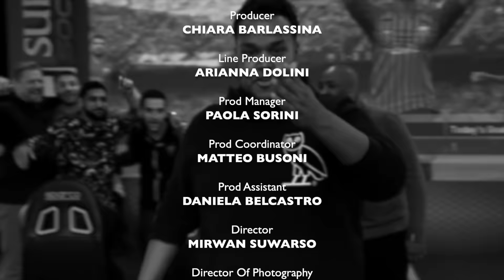WE GOT GAME: SHERWOOD VS SCHMEICHEL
Tim Sherwood admits that he's tired of losing to Peter Schmeichel back in his playing days. This time, in the football game tournament final, Pro Evolution Soccer, the former Blackburn Rovers and Tottenham Hotspur midfielder intends to take revenge and beat Schmeichel, who was indeed superior when he was playing as a goalkeeper for Manchester United.

The intensity of the final match was high and palpable. Even Schmeichel finds himself pressing the wrong button when presented with a golden opportunity. Can Sherwood complete his revenge? Or will Schmeichel break Sherwood's heart again?